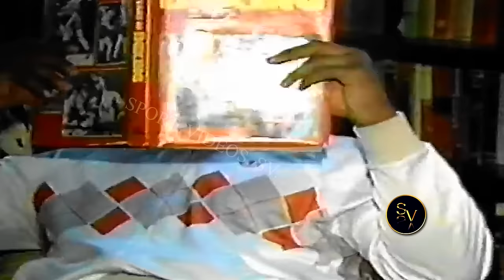Mike Tyson - HE WAS A BEAST – 1985-1986 ★ TRAINING AND KNOCKOUTS ★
MIKE TYSON - 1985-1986 TRAINING AND KNOCKOUTS -